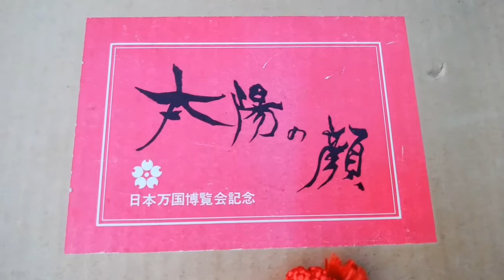太陽の塔 信楽焼 太陽の顔＾＾Expo'70 Collection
「太陽の塔 信楽焼 太陽の顔 三点セット」(70年万博みやげ)

黒色(過去の顔)＋白色(現在の顔)＋金色(未来の顔)３点セット
それぞれの顔の裏面に「TARO」のサイン刻印あり
陶器製／壁掛け／直径各13cm／重量各300g

大阪万博 日本万国博 日本万国博覧会 エキスポ70 エキスポ expo70 70年代 expo1970 太陽の塔 towerofthesun 万国博覧会 万博 岡本太郎 万博記念公園 taiyonotou expo70park okamototaro tarookamoto 万博公園 たいようのとう シニアモデル model ユーチューバー youtuber commercials CM コマーシャル 昭和45年 昭和四十五年 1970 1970年 70年代 昭和40年代 昭和四十年代 投稿 動画 ムービー Movie Channel VIDEO VTR 超レア 激レア レア レトロ チャンネル ユーチューブ 貴重 奇跡 発掘 希少 稀少 Rare 当時 思い出 YUSAKU LEE 紹介 案内 楽しい お知らせ おすすめ オススメ お勧め お薦め 推薦 推奨 人気 流行 昭和 レトロ 昭和レトロ なつか なつかし なつかしい 懐か 懐かし 懐かしい 昔 むかし 当時物 当時もの 当時モノ コレクター Collector コレクション COLLECTION グッズ 黄金の顔 黒い太陽 陶器 オブジェ

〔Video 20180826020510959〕